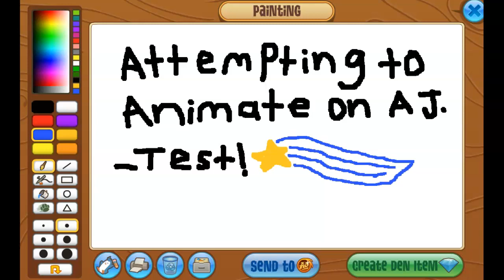Animating On AJ Paint ( Really bad! )